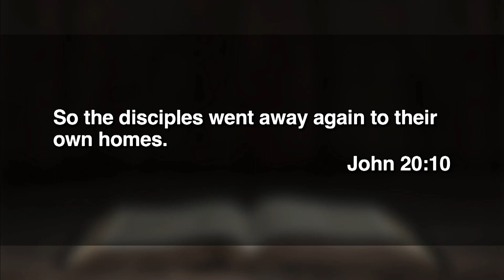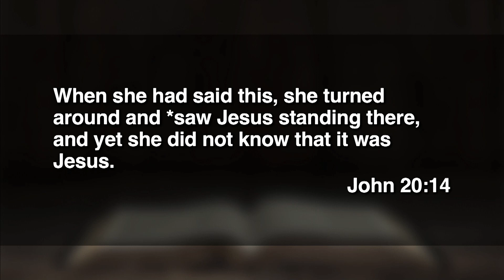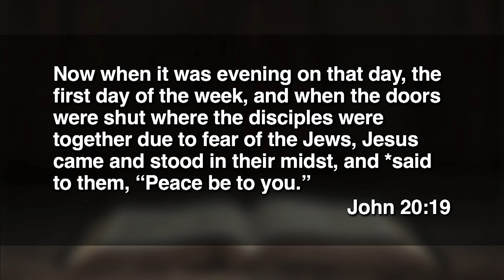April 9, 2023 (9:00 - Easter) - He's Not Dead Anymore